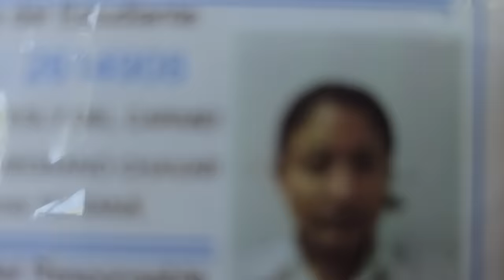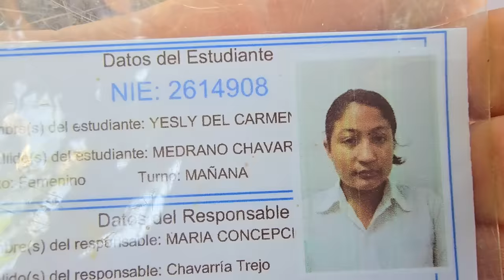Camaron vio tan decidida a CARMEN y la mandó a traer hasta la unión, no se despidió de nadie...